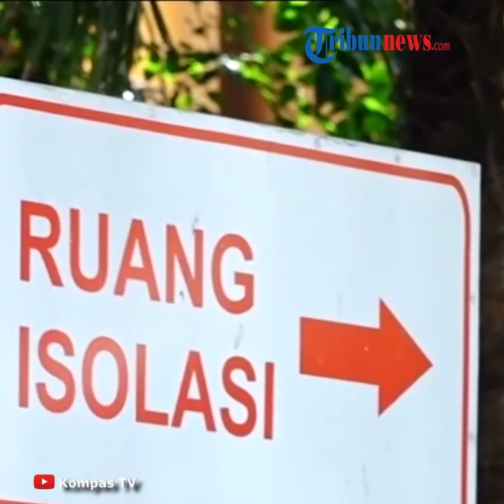Tokoh Ternama Dunia Yang Positif Virus Corona, di Antaranya Menkes Inggris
TRIBUN-VIDEO - Virus Corona (Covid-19), yang bermula di Kota Wuhan, Hubei, China, kini telah menjamah dunia internasional.

Beberapa tokoh-tokoh ternama di sejumlah negara juga telah terbukti positif terjangkit Virus Corona.

Saat ini World Health Organization (WHO) telah menyatakan status Virus Corona sebagai pandemi global dan menjadi perhatian seluruh negara di dunia.

Dikutip dari TribunWow.com berikut lima tokoh publik yang telah didiagnosa positif Virus Corona:

1. Tom Hanks

Artis Hollywood Tom Hanks yang dikenal atas perannya di film Forrest Gump, dan Saving Private Ryan telah didagnosa positif Covid-19.

Tom Hanks bersama istrinya, Rita Wilson diduga terjangkit Covid-19 saat sedang menjalani syuting film tentang Elvis Presley di Australia.

2. Bek Juventus Daniele Rugani

Pemain bertahan klub sepak bola Italia, Juventus, Daniele Rugani juga dikonfirmasi positif Covid-19.

Rugani adalah pemain pertama Serie A yang positif terjangkit Covid-19.

Saat ini Rugani sedang menjalani prosedur isolasi.

3. Pemain NBA Rudy Gobert

Pemain basket dari klub basket Utah Jazz, yakni Rudy Gobert, telah dikonfirmasi positif Covid-19.

Rudy Gobert dilaporkan positif Covid-19, pada Rabu (11/3/2020).

Hasil tes dilaporkan sesaat sebelum tip-off laga antara Jazz dan Oklahoma City Thunder di Chesapeake Energy Arena

4. Penasihat Menteri Luar Negeri Iran

Penasihat Menteri Luar Negeri Iran Hossein Sheikholeslam dikabarkan telah meninggal dunia setelah positif terinfeksi Covid-19.

Iran juga menjadi satu di antara negara dengan angka positif Covid-19 tertinggi di kawasan Timur Tengah.

5. Menkes Inggris Nadine Dorries

Menteri Kesehatan Inggris Nadine Dorries dikonfirmasi telah tertular Virus Corona, Selasa (10/3/2020).

Dorries segera melakukan isolasi secara mandiri setelah mengetahui dirinya telah terjangkit.

Dorries juga menyampaikan apresiasinya kepada Dinas Kesehatan Nasional (NHS) Inggris yang telah mengambil langkah-langkah penanganan, dengan menutup kantornya dan melacak siapa saja yang melakukan kontak.

(Tribun-video.com/ Rena Laila)

Artikel ini telah tayang di Tribunwow.com dengan judul 5 Tokoh Ternama Positif Virus Corona, Mulai dari Artis Hollywood Tom Hanks hingga Menkes Inggris,